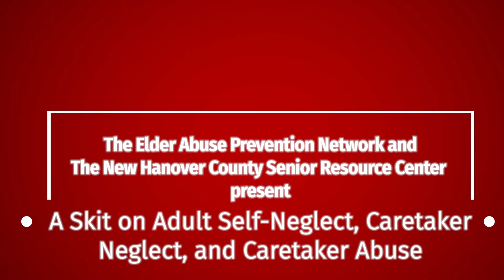Elder Abuse Prevention Network, Skit 1: Adult Neglect, Caretaker Neglect and Caretaker Abuse